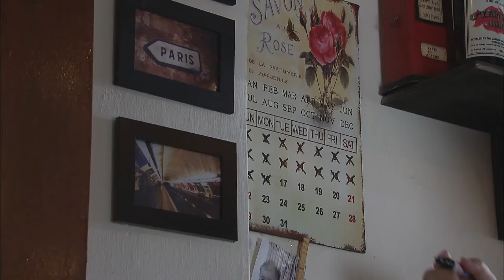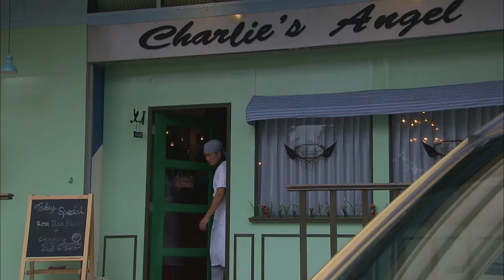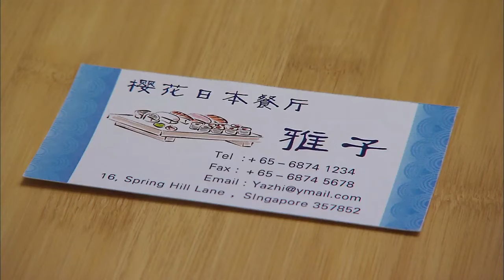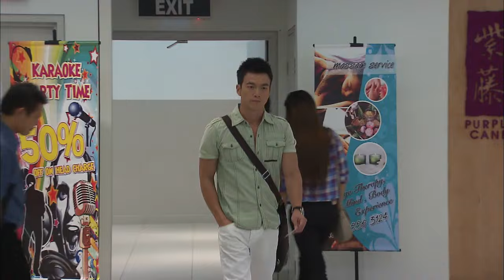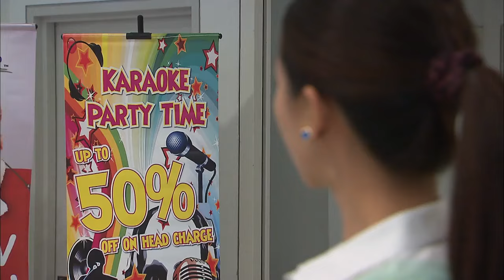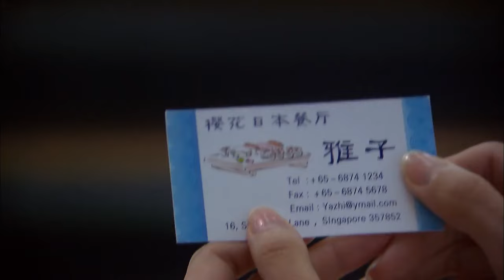Spice Up幸福料理 EP24 | 新传媒新加坡电视剧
The book-signing event complements the restaurant’s anniversary celebrations. Even Tracy turns up to give her support. Simon reveals that most of the guests are their employees, who were given half a day off work.